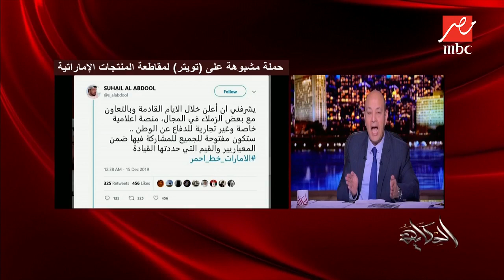عمرو أديب: التحالف بين مصر والإمارات والسعودية هو السد المنيع في وجه المؤامرات